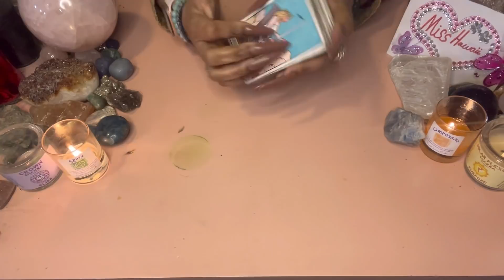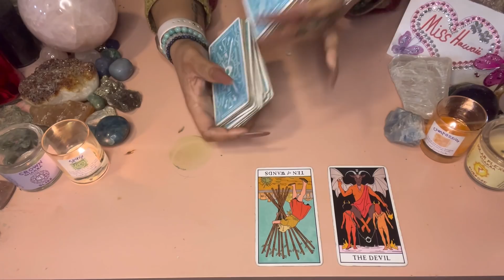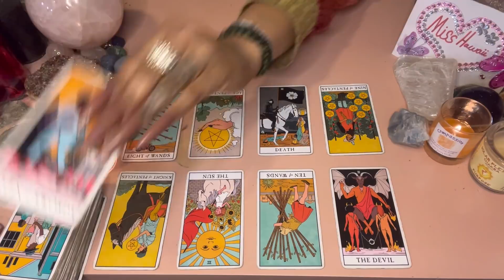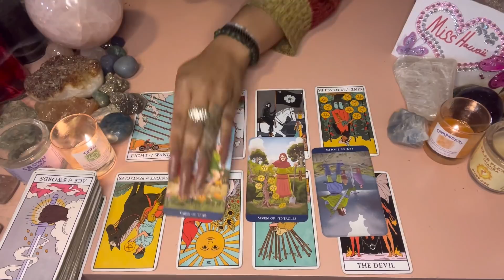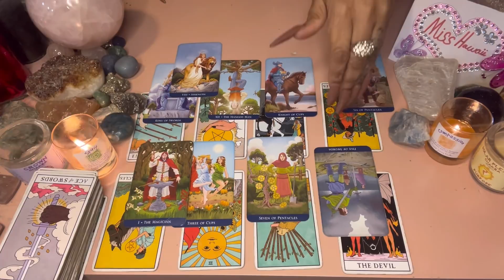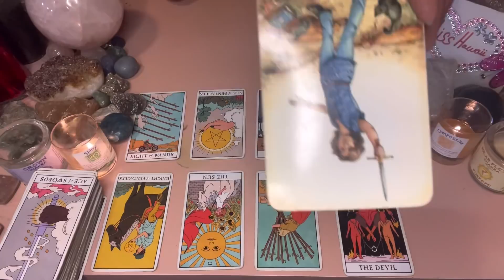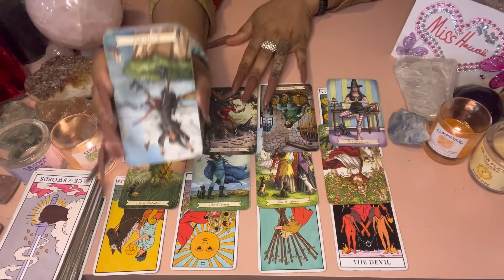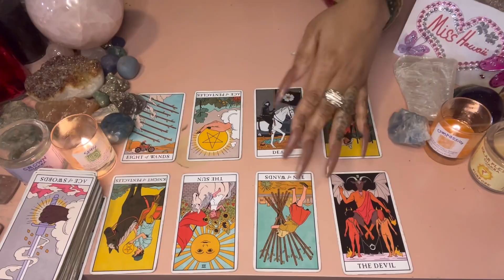♐️SAGITTARIUS: THIS SAME PERSON WILL NOT STAY OUT OF YOUR READINGS BECAUSE THEY CANT ACCEPT ITS OVER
Miss Hawaii is:
Scorpio - Sun ☀️
Scorpio - Mercury 🔥
Scorpio - Venus ❤️
Scorpio - Pluto 🌏

Blessings 💕